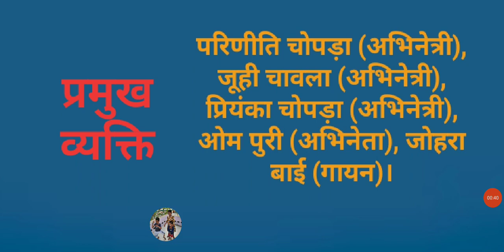Ambala ke प्रमुख व्यक्ति